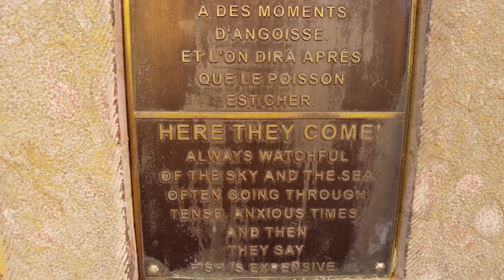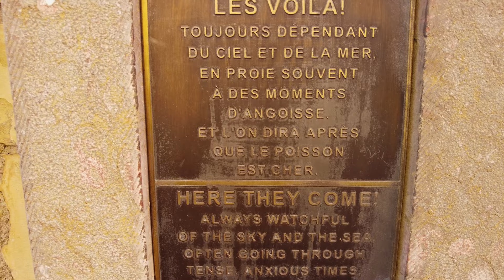Bermeo (Biscay) - To the old port | Walking tour Basque Country 4K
We walked around Bermeo, from Lamera park to the old port of Bermeo. Passing through Old town to the old port made me imagine fishermans going to the sea 🎣

00:00 Lamera Park
00:17 Euskal kosmogonia by Nestor Basterretxea
01:58 Prantzisko Deuna Atea Plaza
02:03 La Taraska fountain
02:18 The church of Saint Francisco in Bermeo
02:29 La Lechera by Enrique Zubia Elorduy
08:50 Arana Goiri Tar Sabinen Enparantza Plaza
09:17 Church of Santa María de la Asunción
13:03 Badatoz (monument to the fisherman) by Enrike Zubia in front of Ercilla Tower (Arrantzale Museum inside)
14:25 View of the Port (Marina?)
14:41 Ercilla Tower (Arrantzale Museum inside) in the left
17:13 Torronteroko enparantza Plaza
19:43 La última ola, el último aliento by Enrique Zubia
24:11 Ola by Néstor Basterretxea
26:23 El Regreso by Casto Solano
31:32 To the lighthouse (we did not reach this time)
36:55 Xixili (the statue you can see the right side) by Jose Luis Butron (1980)

🚌Information
From Bilbao
Bus : A3527 or A3517 (BizkaiBus)
Train : E4 (Euskotren)